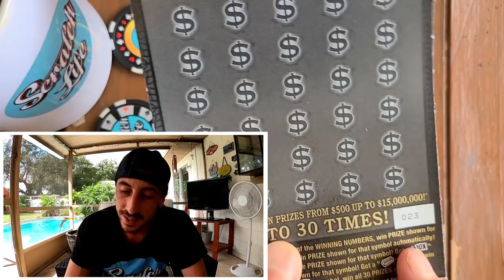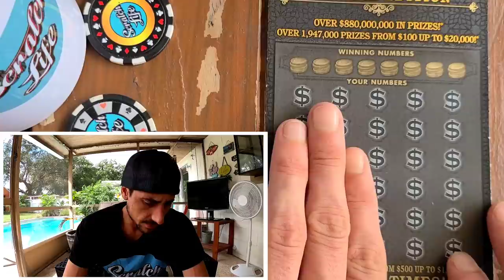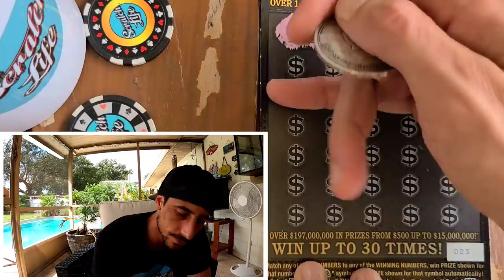Your Just Too Good to Be True...Can't Take My Eyes Off of You!!!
Bought the biggest scratch off in the florida lottery with the biggest jackpot on a scratch ticket!
$30 goldrush special edition scratch off ticket